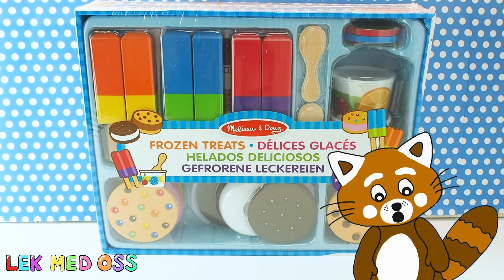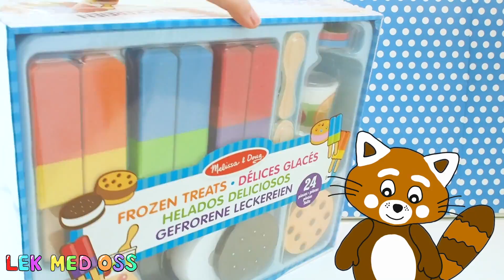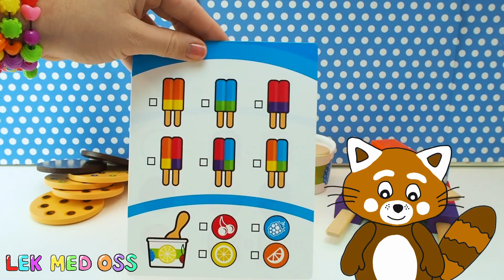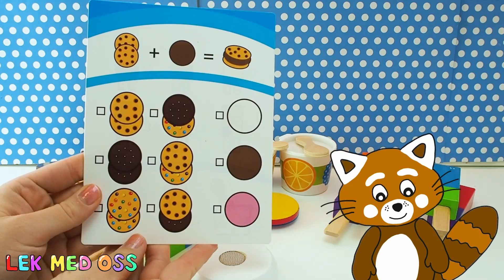Pukkins barnprogram - Ankorna badar i poolen - Lek och lär - Lek med oss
Pukkins barnprogram dom roliga leksaksankorna badar i poolen. Lek och lär dig färger med Pukkins den röda pandan i ett roligt barnprogram för barn på svenska där vi gör en rolig gissningslek med badankor i olika färger som badar i en pool. En rolig lek för barn med den röda pandan Pukkins. Lek och lär/lekolär med Pukkins,  Lek med oss din barnkanal på Youtube. Lek och lär i ett roligt barnprogram för barn på svenska med den röda pandan Pukkins. Den här filmen är en sammansättning / en serie filmer/ Compilation med roliga filmer med Pukkins den röda pandan.

Pukkins den röda pandan som är skapad av Lek med oss, är vår kompis :) Så honom kommer ni att få se mycket av framöver. Pukkins älskar lek och bus.

Missa inte Pukkins och glassaffären :) Ännu en rolig film med den röda pandan Pukkins :) filmen hittar ni här:

Missa inte vår film med den röda pandan Pukkins när vi leker och gör drycker i olika färger med leksaksmat och slime :) filmen ser ni här:

Missa inte vår film med Pukkins den röda pandan när vi gör roliga havsdjur av klubbor i Play Doh lera. Filmen hittar ni här:

Lek Med Oss på svenska! Ett roligt Lek och Lär klipp för barn!

Välkommen till Lek Med Oss, vad kul att ni har hittat hit! :)

Vi gör lek- och lär-filmer för barn på svenska med fokus på att lära sig färger, siffror, bokstäver & svenska med hjälp av underhållning och lek.
Vi använder oss av leksaker från bland annat Disney, Barbie, Bamse, Babblarna, Pippi, Play-doh och mycket mer som barn tycker om och som kan vara till hjälp när man ska lära sig nya färger, ord, bokstäver, grönsaker, frukter, djur mm.

Det ska vara roligt att lära sig :)

Vi garanterar att alla filmer är barnvänliga och våldsfria, ni som föräldrar behöver aldrig vara oroliga för att ert barn ska se något olämpligt hos oss.

Vi bakom Lek Med Oss har jättemånga ideér på filmmaterial och vi kommer att lägga upp i snitt 3 filmer i veckan.

Vi siktar även på att lägga upp svenska barnvisor med barn som sjunger.